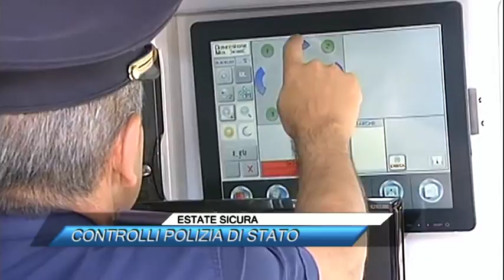ESTATE SICURA, CONTROLLI POLIZIA DI STATO